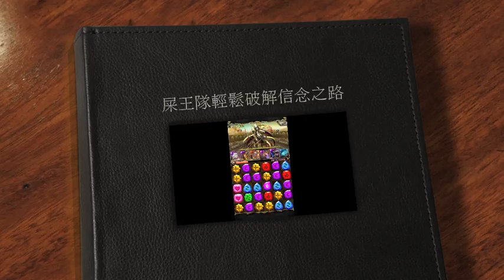屎王隊完美破解信念之路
音樂
DJIG-Now`s my time
Akon-Beautiful

破解法
R12 轉三回合 1組 5顆的心珠即可
R15 強化盾  開轉強新的卡片即可過
R16 暗屬盾  轉心珠可以解決一切
R17 三屬盾  屎王無視
R18 召喚小鬼＋兩秒轉珠  慢慢打 慢慢轉心  開屎王
R19 隨機風化   小心風化珠即可
R20 壓血奧丁達己 通通送給他